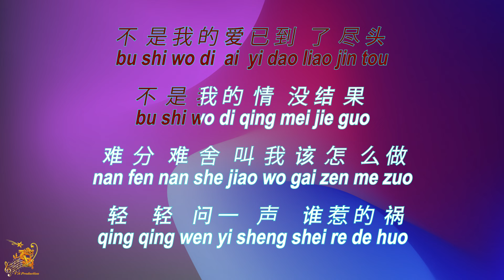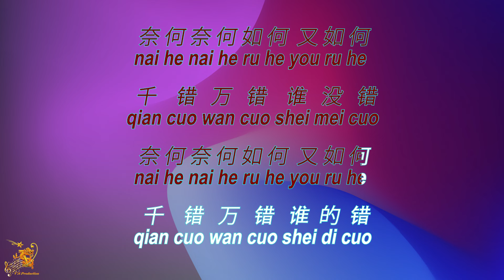千错万错 【卡拉OK (女)】《KTV KARAOKE》 - Qian Cuo Wan Cuo (Female)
Qian Cuo Wan Cuo - Lyrics Karaoke (Female)
千错万错  卡拉OK (女) KTV KARAOKE
Qian Cuo Wan Cuo - Karaoke Lirik (Nada Wanita)

Original Music                       : 千错万错  (Qian Cuo Wan Cuo)